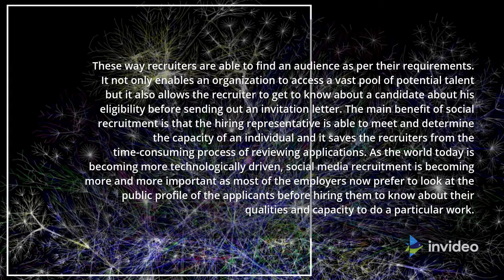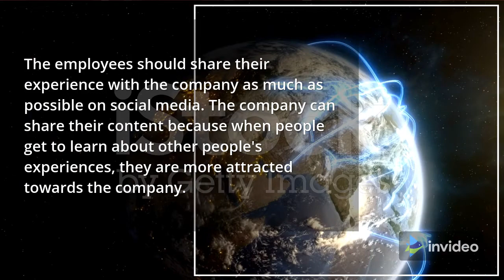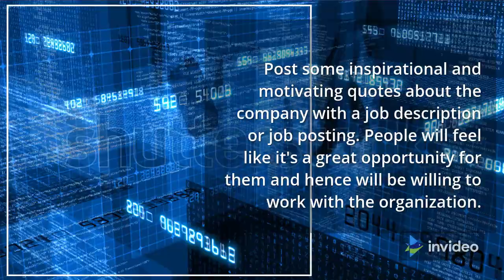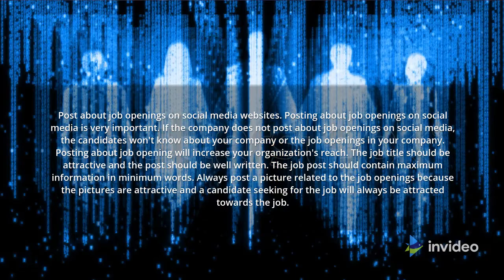Social Media A Powerful Tool For Recruitment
Social media recruitment is one of the most talked about topics and is proving to be one of the best ways to recruit top talent for any business. Making connections is commonplace, but now social media is being used as a tool to make connections. LinkedIn was a great platform, but it is now fully recruiting with hundreds of millions of users worldwide. Social includes a powerful tool for recruiting talent. Recruitment is linked to networking and, with the advent of modern technology networks, is integrated into proven formulas. Another benefit is the ability to create inexpensive ads that target a specific group of people.

This way, recruiters can find a target audience that fits their needs. Not only does it give organizations access to a wide range of potential talent, it also allows tenants to familiarize applicants with their suitability before sending out an invitation letter. The main advantage of social recruitment is that the recruiting officer knows and can determine a person's capacity and this saves time consuming application processing for recruiters. As today's world is becoming more and more technology driven, social media recruitment is becoming more and more important as most employers now prefer to view the public profiles of candidates before hiring them to know their qualities and skills for a particular job to be informed.

Hiring tips through social choice

Employees should share their experiences with the company on social media as often as possible. Companies can share their content because when people learn about other people's experiences, they feel more attracted to the company.

Take advantage of your company's advantages. Compliments are one of the main ways to attract people on social media. Show the advantages and disadvantages of the company on social media.

Post inspirational and motivational quotes about companies with job descriptions or job advertisements. People feel like a great opportunity for them and are ready to work with the organization.

The pinnacle of corporate charity work is many and varied. It emphasizes the reputation of the company and shows that the company is helping different communities. Some people want to work with companies that do charity work or NGOs.

Emphasize the balance between the company's professional and personal life. Some people find it difficult to reconcile their personal and professional lives so they don't work. Posts about how employees at your company live balanced work and personal lives motivate others to go to work. Posting to keep that balance in general is also helpful as candidates may have an idea that they can do this in your organization. This will attract more candidates to your company.

Post job vacancies on social media sites. Posting job creation on social media is very important. If the company does not post information about job creation on social media, then the candidate will not know about your company or your company vacancies. Publication of job offers increases the reach of your company. The title of the post should be catchy and the post should be well written. Job advertisements must contain maximum information with minimum words. Always post photos related to the vacancy, because the photos are interesting and job seekers will always be interested in the position.

Conclusion: Employers' use of social media to recruit candidates will continue to be a trend and potential employers may search their profiles for unwanted content, which is likely to remain an extreme case. Most employers follow smart guidelines that provide relevant information about their candidates via social media and also help them select the most qualified candidates. Social media is truly a powerful recruitment tool.